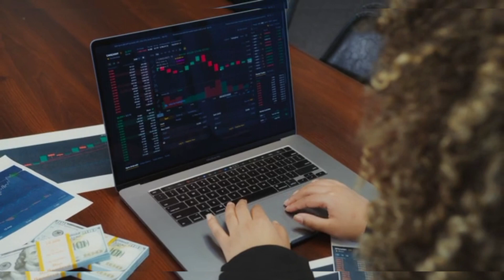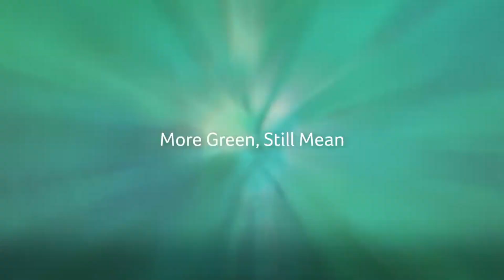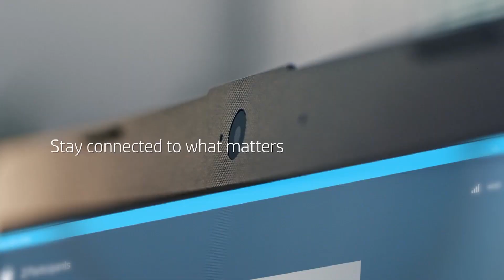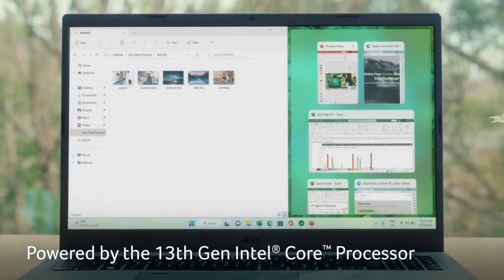Best Gaming Laptop Under 35000 ⚡Top 5 Best Laptop Under 35000 For Gaming ⚡ Laptops Under 35000 2023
So we are here with the new video which is about bestlaptopsunder35k.

LinkS.

Queries Solved :

best laptop under 35000 for office use, laptops under 35000,
best laptop under 35000 for video editing, best video editing laptop under 35000,
8gb ram laptop Under 35000
best laptops of 2023,
35000 rupee laptops,
latpop under 35000,
best laptop under 35000 for student,
best laptop under 35000 for video editing, laptop under 35000 for gaming,
laptop under 35000 for office work,